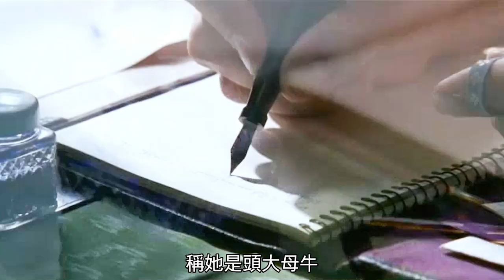【汪哥】中年大叔愛上蘿莉，為了得到對方，竟和對方母親結婚